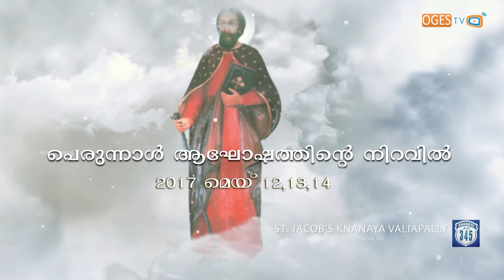St.Jacob's Knanaya Valiapally Perunnal Promo